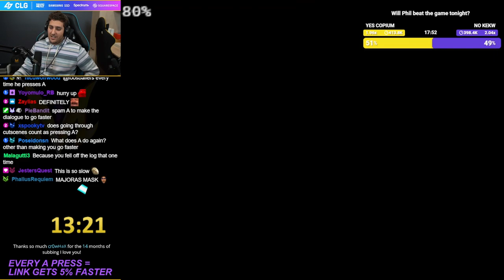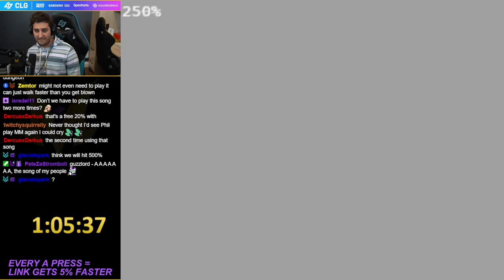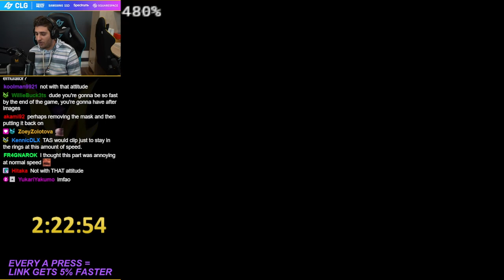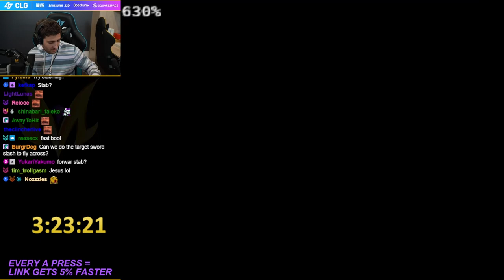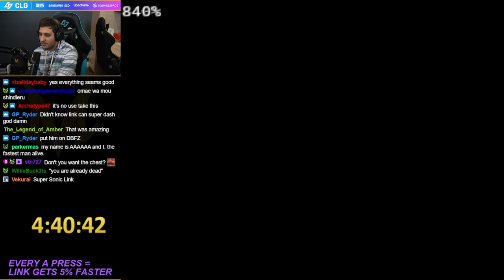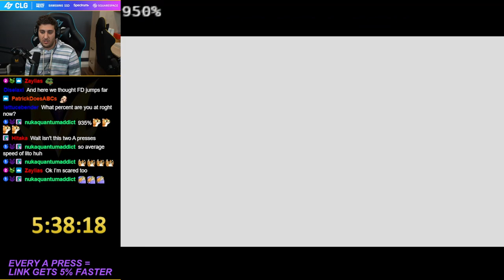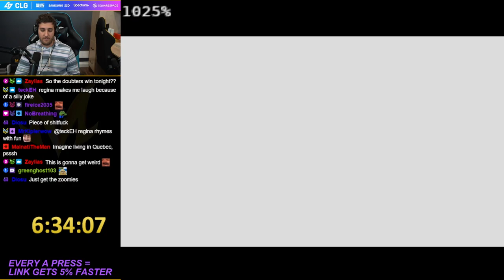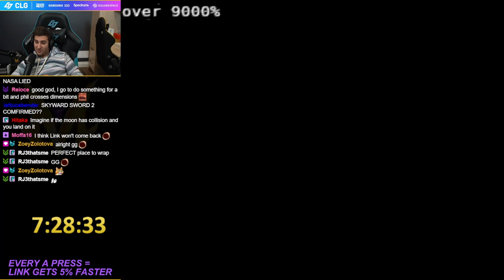Majora's Mask but EVERY A Press Link gets 5% Faster (FULL RUN)